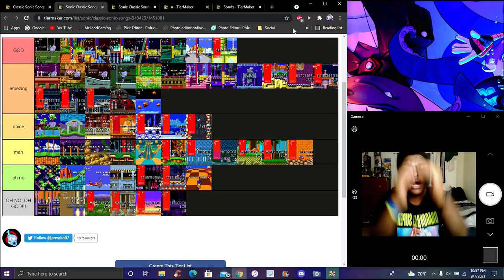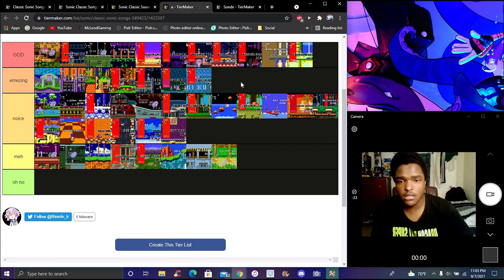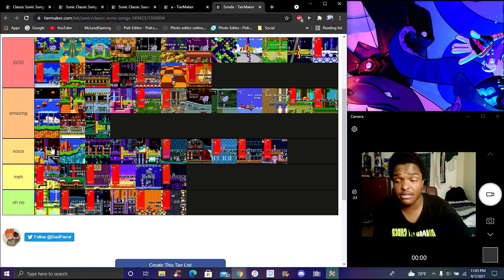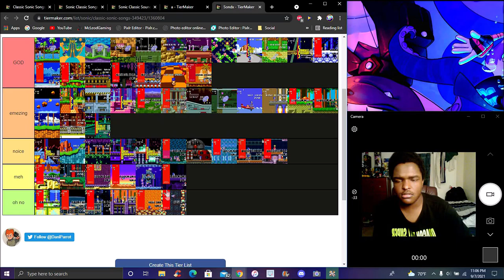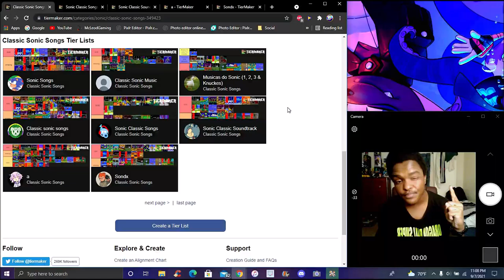WHY DID...... WHY IS THIS SO LOW!!! ??? COME ON! SONIC MUSIC TIER LIST 2 MY REACTONS & THOUGHTS!!!